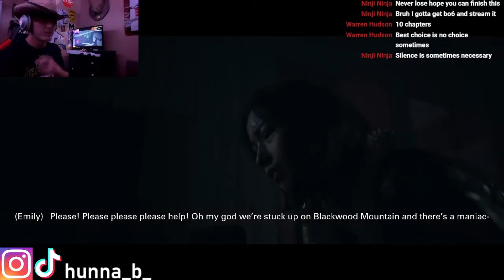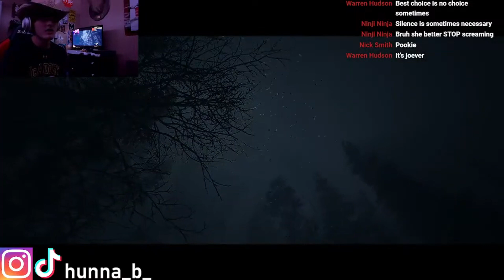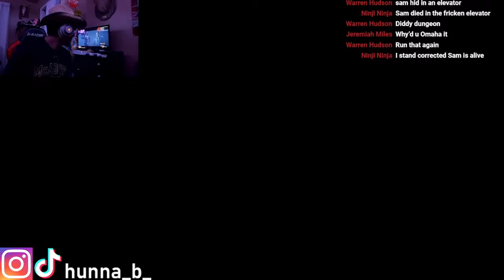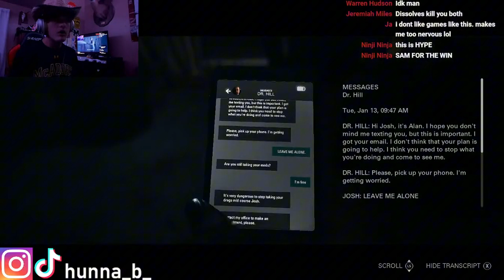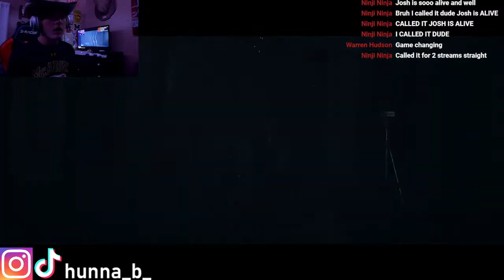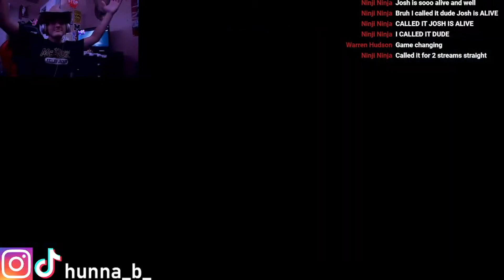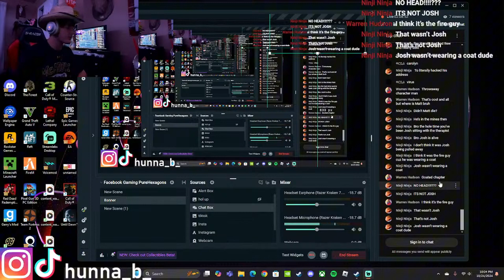CRAZIEST PLOT TWISTS OF ALL TIME!!!! | Until Dawn Highlights #3